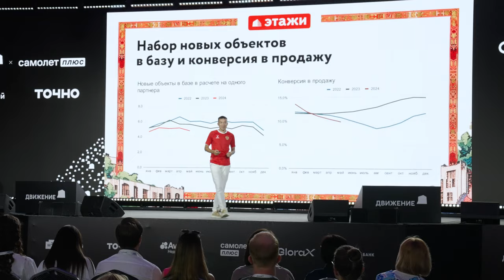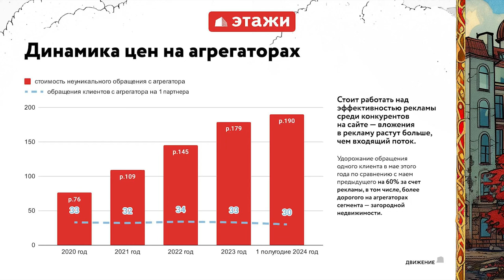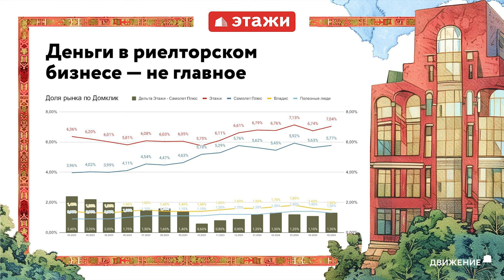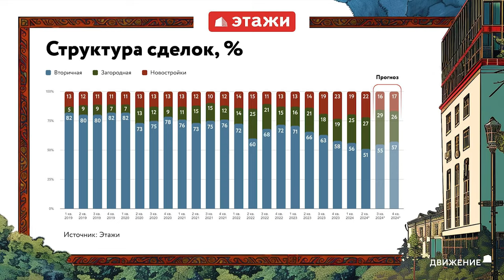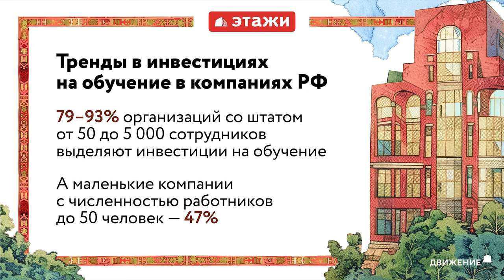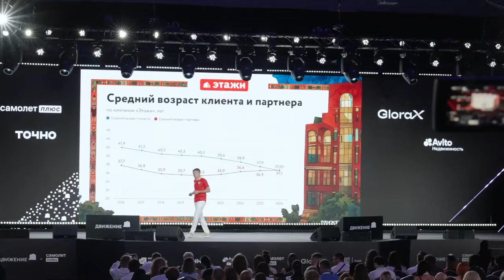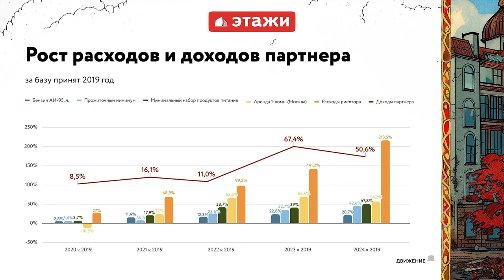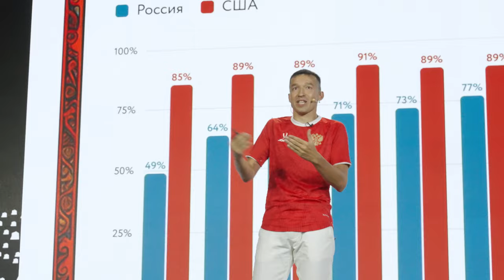Выступление Хусаинова И.Б. на форуме "Движение", июнь 2024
А вот и видео c моего выступления на форуме недвижимости Движение в Сочи в риэлторском кластере. Хотел дать несколько комментариев насчет него)

Перед выступлением поспал всего лишь суммарно полтора часа примерно. Во-первых, из-за того, что вечером во вторник сыграл в футбол - набегался капитально) Потом еще какое-то время не мог заснуть до часу ночи. Потом утром, уже в три часа надо было ехать в аэропорт, потом перелет. Затем по прилету еще с утра провел важную деловую встречу. И уже в 10 утра выступал!

Затем в 10:40 утра мне уже нужно было быть на девелоперском кластере, из-за этого я даже чуть-чуть сократил выступление, чтобы успеть. Там тоже была очень интересна и моя речь, и дискуссия. В итоге она была интересной настолько, что я теперь не могу ее публиковать))) Однако, в любом случае я донес те мысли, которые хотел. На кластере присутствовало очень много уважаемых девелоперов и банкиров, считаю, что это тоже важная задача.

В результате я в очередной раз убедился, что форум Движение – это отличная площадка для обмена мнениями и высказывания идей. И в этот раз, могу сказать, было очень много достойнейших спикеров. Все с интересом наблюдали, была хорошая посещаемость всех мероприятий, поэтому еще отдельно хотел бы поблагодарить Илью Пискулина лично и всех участников, кто приехал в этом году на Движение. Высказываться нужно, современные тенденции смотреть нужно. Это очень круто и важно!!!

Еще хотел сказать Большое спасибо всем, кто в нашей команде работал над моей презентацией, я ее точно не один готовил, сделали мы ее буквально за полтора дня, потому что еще в понедельник утром я не собирался ехать на Движение, и первую рабочую встречу по подготовке мы провели только в обед понедельника, а в среду в 10 утра я уже выступил с этой презентацией.

Поэтому всем еще раз хотел сказать Большое спасибо! Оцениваю все вполне успешно, думаю, если бы кто-то не знал этой информации, никогда бы в это и не поверил)

Риэлтерский бизнес развивается хорошими темпами и уверен, все будет как надо!)